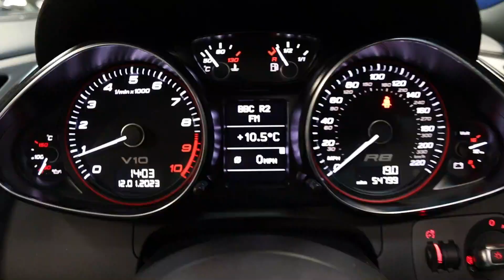AUDI R85.2 SPYDER V10 QUATTRO 2d 519bhp Manual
View our AUDI R8
This Beautiful Audi 2011 R8 5.2 V10 Spyder, Stunning in Metallic Sepang Blue over Grey Soft Leather Interior. In addition this car comes with the rare with the exclusive Sigma Carbon Interior Pack, comprising of Carbon Fibre door handles, Carbon Fibre Fascia Accents and Carbon Fibre R8 Sill Plates. This stunning drop top supercar has a full Audi service history and has been cherished by its previous owners including a new clutch and flywheel 44218 miles (2020), amazing specification including Bang and Olufsen Audio, Heated Seats, Navigation and further enhanced with a Bluetooth Key fob activated Exhaust Valve, releasing the incredible sound at the touch of a button. Presented in stunning condition and supplied with 12 months comprehensive warranty.

With a mighty 518bhp being produced by the high-revving 5.2-litre power plant, delivering a Blistering Top Speed of almost 200mph and 60mph comes and goes in just 3.9 seconds. The V10 is every bit a Supercar, and with the beautiful open-gated manual gearbox and a lightweight fabric roof that can open in under 20-sec at speeds of up to 31mph, scintillating performance and spine-tingling soundtrack and in truly fabulous condition, it has to be the ultimate driver's car.

History:
14/01/11 Audi Exeter @ 9283 miles
28/11/12 Audi Exeter @ 17,488 miles
14/11/13 Audi Exeter @ 24,213 miles
03/02/14 Audi Exeter @ 25,921 miles
21/11/14 Audi Exeter @ 30,907 miles
24/15/15 Audi Exeter @ 35,195 miles
26/08/16 Audi Sailsbury @ 38,729 miles
22/08/18 Audi Eastbourne @ 42,698 miles
01/03/21 Audi Walton @ 47,484 miles
25/04/22 Audi Walton @ 50,083 miles

Great Specification, including.